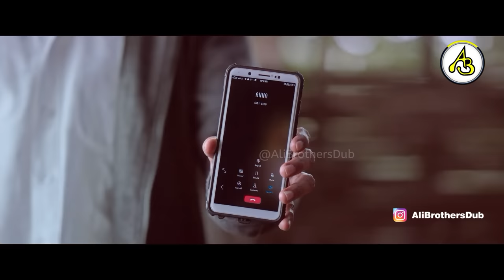Rahul Gandhi The God Father | Fight Scene | Political | Ali Brothers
ali brothers focusing on making content on movies, political spoof/ parody, where you can see real political characters in cinematic style, Please dont go on hate it is all for entertainment purpose.